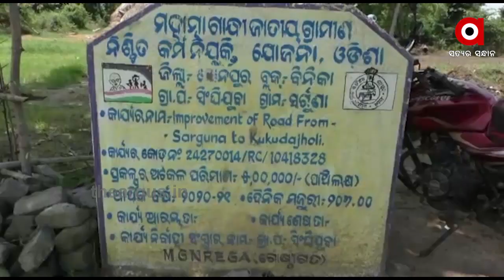ରାସ୍ତାକାମ ନାଁରେ ଟଙ୍କା ଆତ୍ମସାତ | Road Scam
ଜନସାଧାରଣଙ୍କ ଯାତାୟତ ପାଇଁ ସରକାର କୋଟି କୋଟି ଟଙ୍କା ଖର୍ଚ୍ଚ କରୁଛନ୍ତି । ହେଲେ ବିଭାଗୀୟ ଅଧିକାରୀଙ୍କ ଅବହେଳା ଅଭାବରୁ ସବୁ ଯୋଜନା ବିଫଳ .